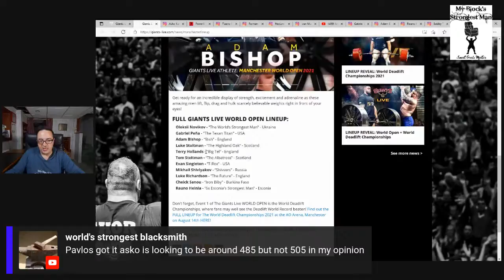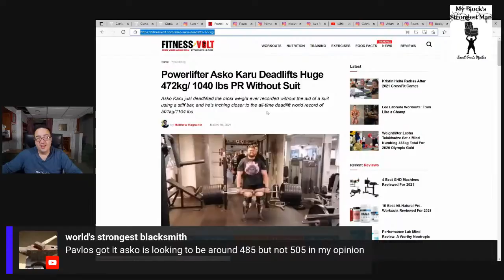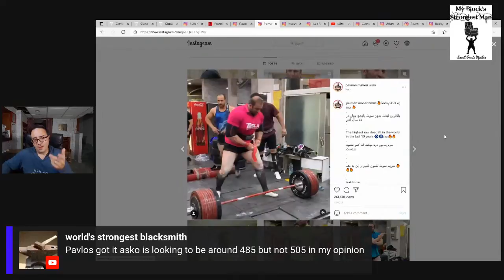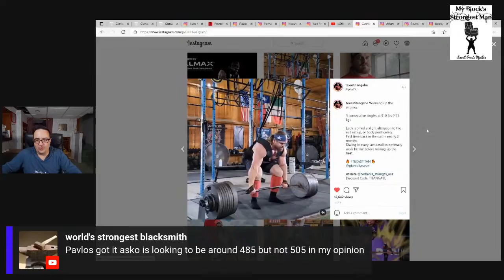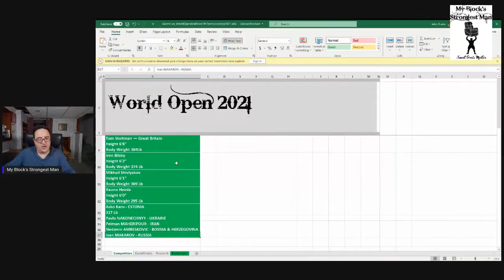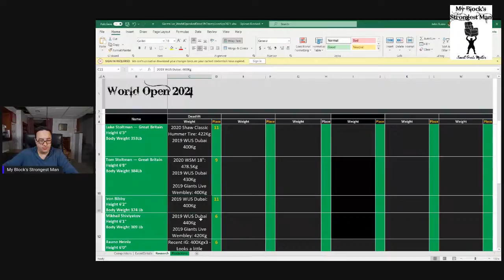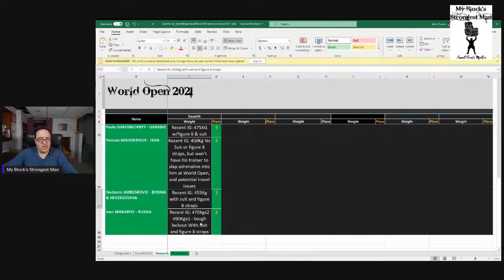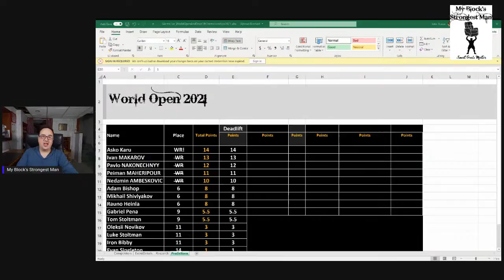Giants Live 2021 World Deadlift Championships Predictions, Preview & Lineup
The Giants Live world Open begins with the 2021 World Deadlift Championships including 5 special guest deadlifters: Ivan MAKAROV, Asko KARU, Pavlo NAKONECHNYY, Peiman MAHERIPOUR, and Nedzmin AMBESKOVIC. The full lineup includes Oleksii Novikov, Gabriel Peña, Adam Bishop, Luke Stoltman, Tom Stoltman, Evan Singleton, Mikhail Shivlyakov, Cheick Sanou - “Iron Biby”, Rauno Heinla

Small Goals Matter.